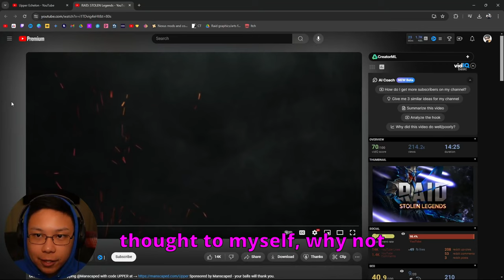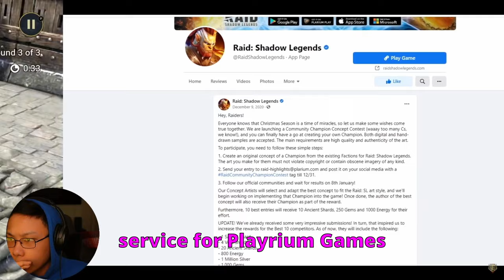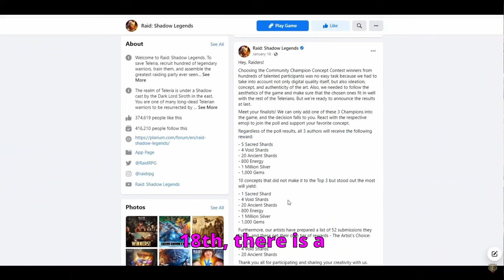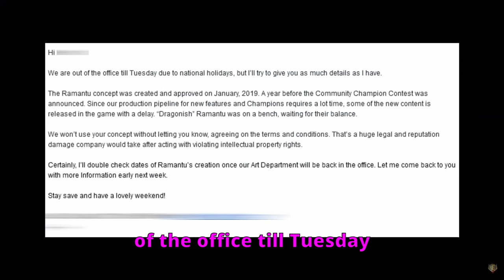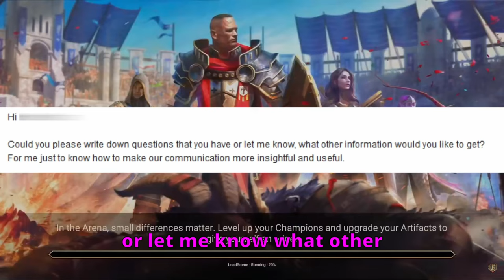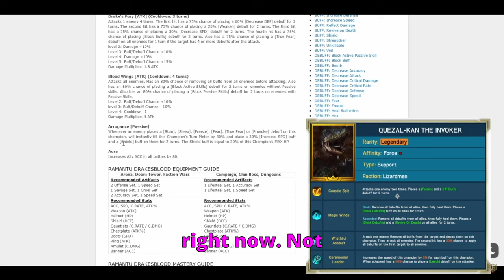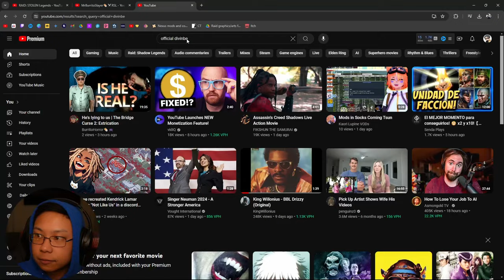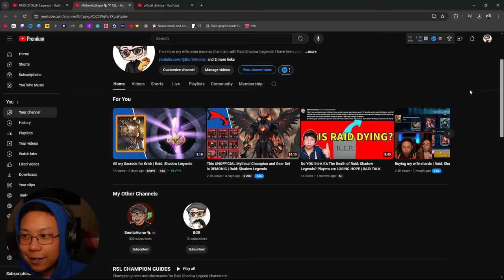Ramantu was STOLEN? | Raid: Shadow Legends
I also used HIS thumbnail for this as part of the irony.